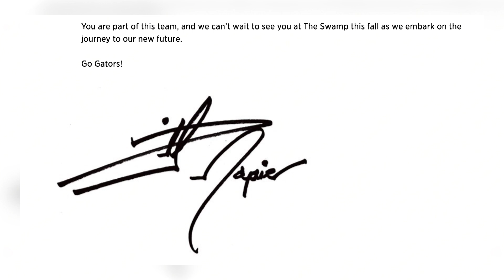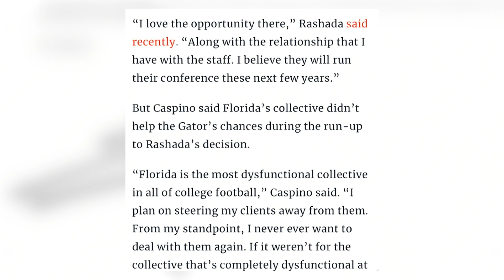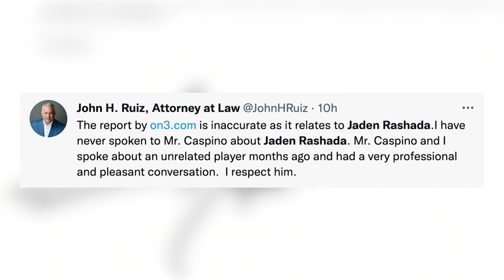Why UGA, college football fans are laughing at Florida football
On a clip from DawgNation Daily, Brandon Adams and Jon Stinchcomb take a look at the recent struggles Florida has had on the recruiting trail and why it says about the state of Georgia-Florida rivalry.